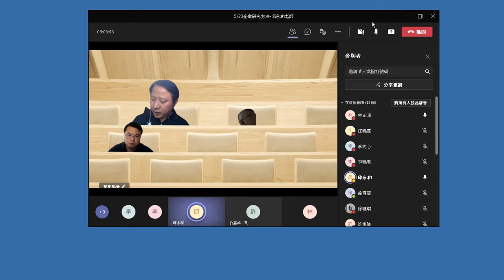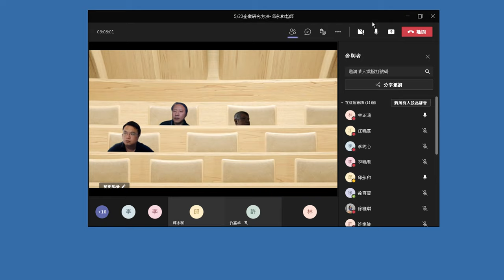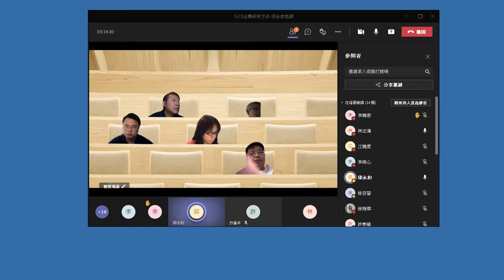錄製 2021 05 23 10 47 03 138